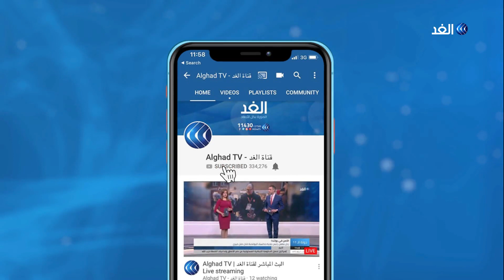انتخابات بريطانيا | من هم أبرز قادة الأحزاب البريطانية المتنافسة في الانتخابات العامة؟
أحزاب عدة تشارك في الانتخابات_البريطانية العامة أبرزها العمال و#المحافظين ولكن الساحة السياسية تتسع لأحزاب مختلفة يقودها ساسة من توجهات سياسية مختلفة ... المزيد من التفاصيل مع هبة زعرور، عبر الفقرة الإخبارية.